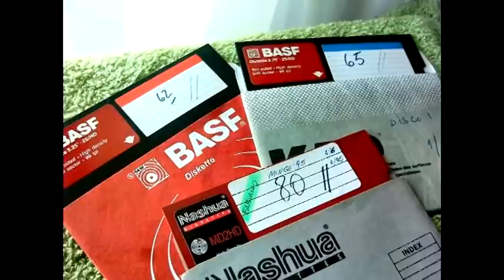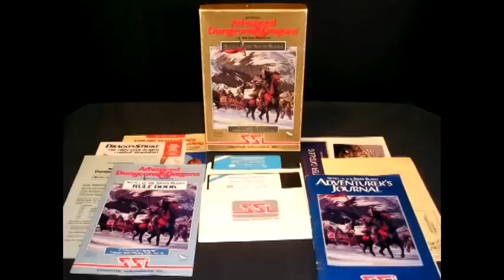Ultima 1: The First Age of Darkness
How do you kill a man who wields the Gem of Immortality?